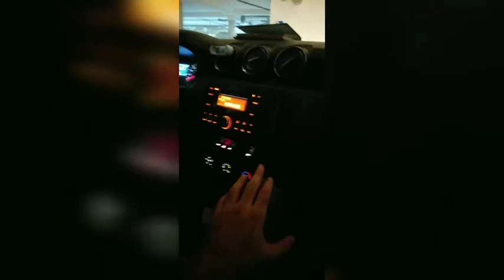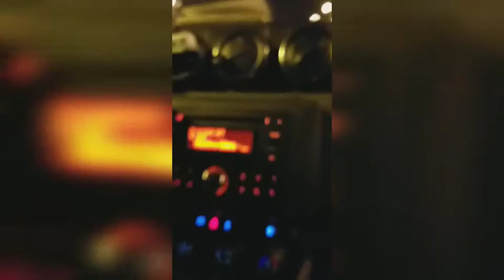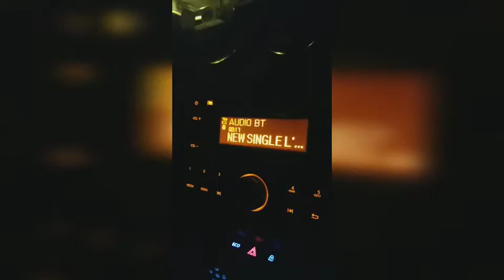Hahowa ja o jab m3ahe hhhhhh yew hbabi vlog 9dim kano chi machakil fi tele tange 3alya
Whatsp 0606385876